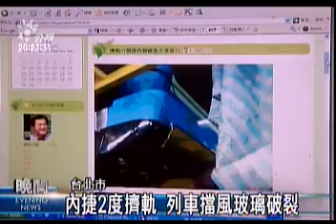2009-08-24公視晚間新聞(內捷2度擠軌 列車擋風玻璃破裂)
"台北市議員周柏雅的部落格上，揭發了木柵內湖線擠軌的擠軌意外，照片上可以看到193號列車擋風玻璃破裂，第一起擠軌事故，發生在試營運期間的7月1號，台北市捷運公司的回覆是，因為電聯車178在出廠前，導引輪未安裝妥當，維修調度時才發生意外，導致部分零件受損，另一起更嚴重的擠軌意外，發生在八月九號，也是在維修過程中，人為操作還沒打開轉轍器，列車就開過去，造成了車輛擋風玻璃、車帽多處受損，議員質疑市府刻意隱瞞，不過市府否認。
但內湖捷運狀況頻頻，卻讓捷運族很擔心。
狀況不斷的木柵內湖捷運線，在停駛56小時後，清晨六點恢復營運，但29、30號這個周末，會再度停駛進行網路優化工程。
市府雖然無法保證木柵內湖線一定沒問題，但希望未來如果再發生故障，只限於某站或單一區段，別再連帶造成全線停駛。記者陳姝君謝其文台北報導。"